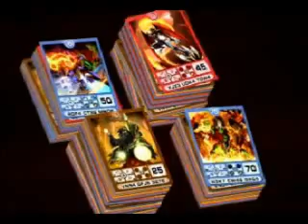Chaotic AMV- Kaz is White and Nerdy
I do not claim any rights to the copyrighted content that may be in this video.
My 3rd AMV
for HQ.